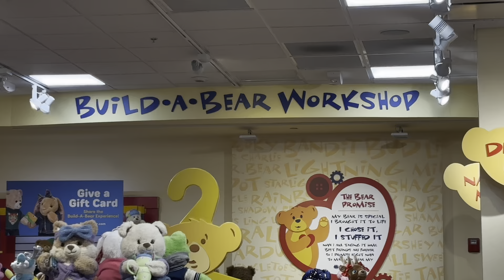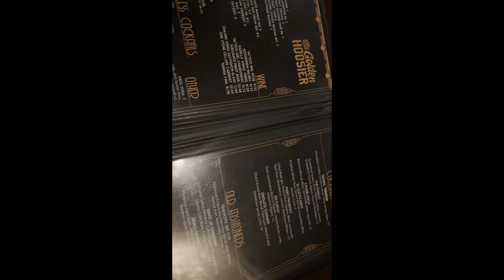VLOG : Husband Birthday 🎉 + Starbucks 🧋 + Mall run + new Restaurant 🍭 | Montez B 👬🏾✨.